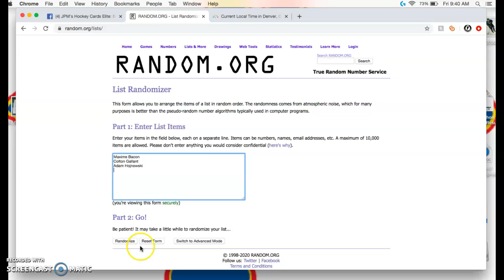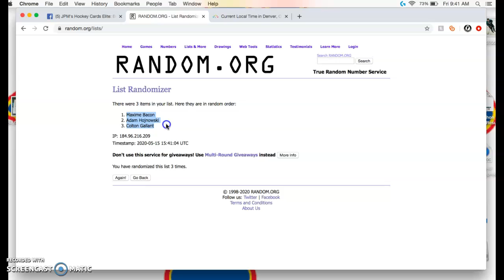3 team giveaway GB 140